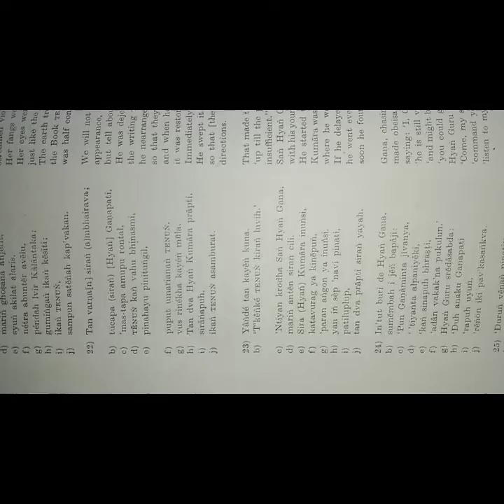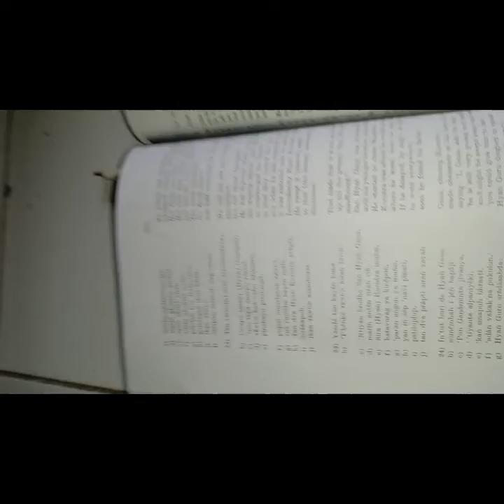TENUNG WARIGA SARASWATI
ilmu tenung sanghyang ganapati